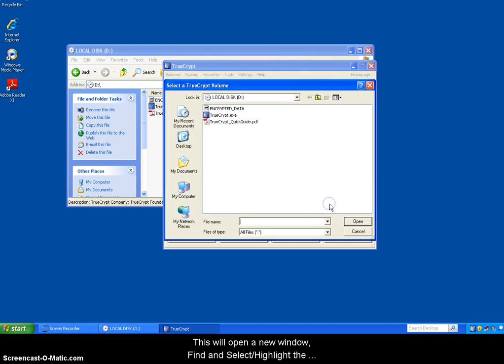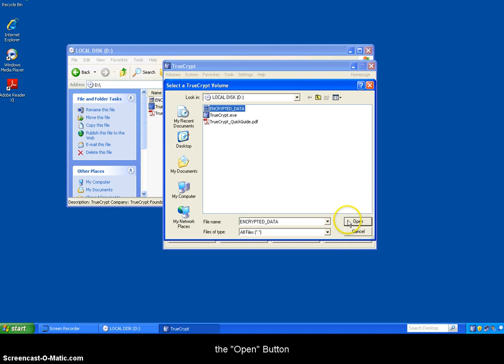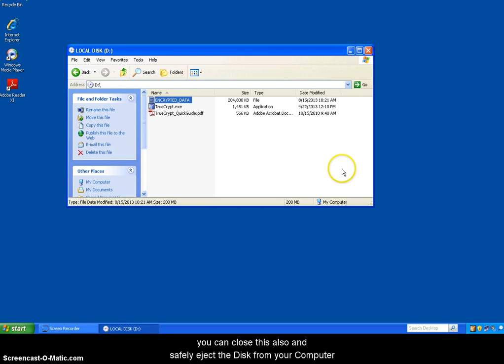TrueCrypt QuickTutorial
Here we will quickly review how to use your True Crypt Encrypt Media. This Tutorial may be used the following Media forms: CD, DVD or Hard Drive.

As always, you may pause the video at any time. Please feel free to also download and  use the PDF found here to further assist you: